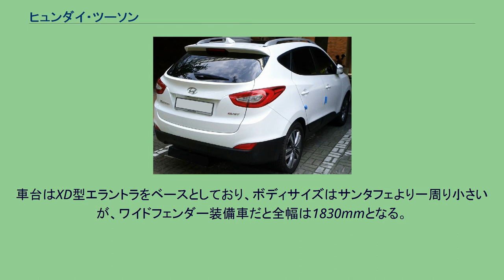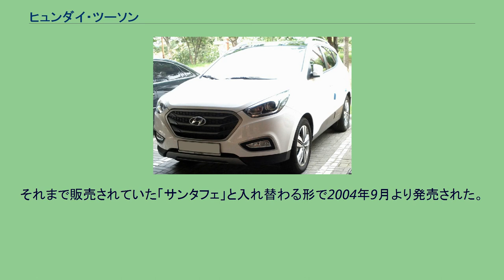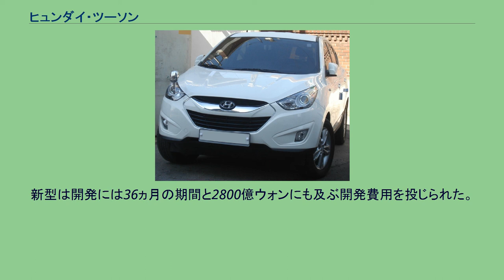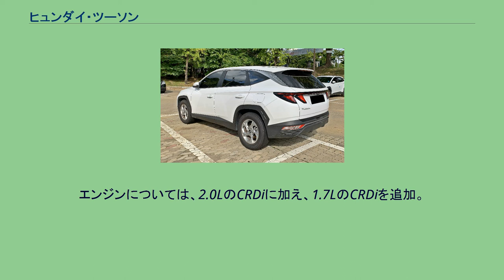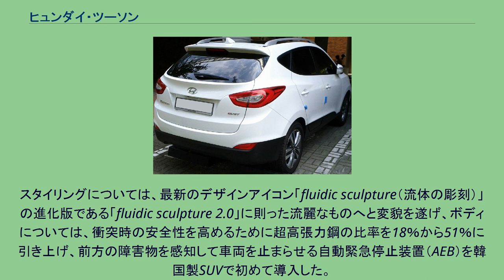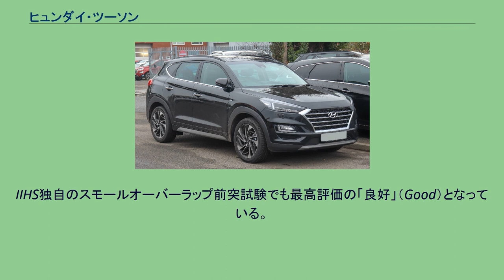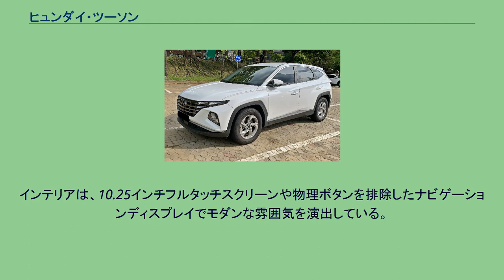ヒュンダイ・ツーソン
ツーソン（Tucson）は韓国・現代自動車の小型クロスオーバーSUVである。
姉妹車に子会社である起亜自動車のスポーテージがある。
日本では初代モデルがヒュンダイ・JM（-ジェイエム）の車名で導入されていた。
なお、2代目以降についてはヒュンダイの日本市場における乗用車販売からの撤退(及びその後のフルチェンジ)によりその可能性は消滅している。
2004年発表。
車台はXD型エラントラをベースとしており、ボディサイズはサンタフェより一周り小さいが、ワイドフェンダー装備車だと全幅は1830mmとなる。
エンジンは直列4気筒2.0LとV型6気筒2.7Lガソリン、韓国やヨーロッパ向けには直列4気筒2.0Lディーゼルも用意された。
駆動方式はFFと4WDの2種類。
日本では開発コード名をそのまま車名に採用し「ヒュンダイJM」として市場投入されたが、その理由は2002年以降、日本の商標制度において地名を商標として申請できなくなったためである。
それまで販売されていた「サンタフェ」と入れ替わる形で2004年9月より発売された。
日本仕様はFF・G4GC型2.0Lエンジンの「2.0GL」「2.0GLS」と4WD・2.7Lエンジンの「2.7GLS」の3グレードが設定された。
メーカーオプションとして、GLS系には本革シートとサンルーフを装備した「Lパッケージ」、ワイドフェンダー&ワイドタイヤ装備の「Aパッケージ」が用意され、さらに2.7GLSにはL+Aパッケージをセットした「Fパッケージ」も用意される。
また、2004年に日本国内でグッドデザイン賞を受賞している。
2009年8月25日、韓国にて発表。
欧州仕様と北米仕様はそれぞれフランクフルトモーターショーとロサンゼルスオートショーで発表された。
なお、車名は北米では従来通りであるものの、韓国ではツーソンix、欧州などではヒュンダイ・ix35に改名された。
新型は開発には36ヵ月の期間と2800億ウォンにも及ぶ開発費用を投じられた。
YF型ソナタのプラットフォームをベースとし、FFと4WDを用意。
エンジンは2LのθIIエンジンと"e-VGT"と呼ばれる2L・ディーゼルエンジンの2種（ともに6速ATとの組み合わせとなる）を用意する。
なおディーゼルは欧州のユーロ5をクリアするほど排ガス性能に優れている。
ソナタ同様に足踏み式パーキングブレーキや大型ガラスサンルーフ、自発光式メーターなどを採用することでクラスを超えた上質感をアピールしている。
グレードは装備に応じて「X20」、「LX20」、「LMX20」の3種を用意。
生産は蔚山工場が担当する。
また、欧州向けは起亜自動車のスロバキア・ジリナ工場でスポーテージとともに製造が行われる。
欧州におけるix35の広告で、男性が、自宅車庫内で、排気ガスを車内に導入し、自殺を図るというCMが流され、大きな批判がなされ、現代自動車は、謝罪を余儀なくされた。
現代自動車の意図するところは、同車の排気ガスが100%安全であるということであるが、同様の方法で親族が自殺した人たちに対し、非常に無神経であるとの非難の声があがっている。
2011年の米国道路安全保険協会（IIHS）が行った小型SUVの衝突安全試験でトップセーフティピックに選ばれた。
尚、燃料電池自動車である「Fuel Cell」は3代目登場後も継続生産・販売される。
北京汽車（BAICモーター）との合弁企業で2010年4月9日から2011年10月6日の間に生産されたix35にブレーキランプスイッチの不具合が見つかり、12万台強がリコールの対象となった。
2015年3月17日、韓国国内にて発表。
韓国国内における車名も「ツーソンix」から「ツーソン」に戻った。
エンジンについては、2.0LのCRDiに加え、1.7LのCRDiを追加。
前者には6速オートマチックならびに6速MT、後者には新開発の7速DCTを組み合わせている。
スタイリングについては、最新のデザインアイコン「fluidic sculpture（流体の彫刻）」の進化版である「fluidic sculpture 2.0」に則った流麗なものへと変貌を遂げ、ボディについては、衝突時の安全性を高めるために超高張力鋼の比率を18％から51％に引き上げ、前方の障害物を感知して車両を止まらせる自動緊急停止装置（AEB）を韓国製SUVで初めて導入した。
また、新たなグレードとして、通常のグレードに加...